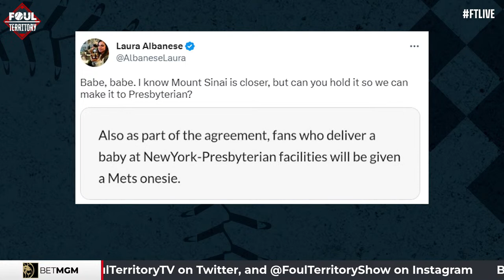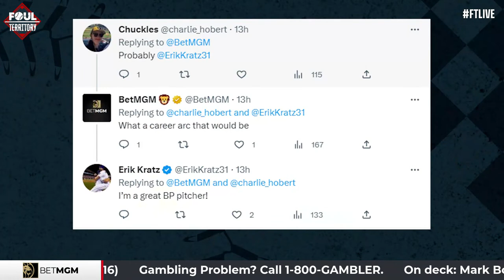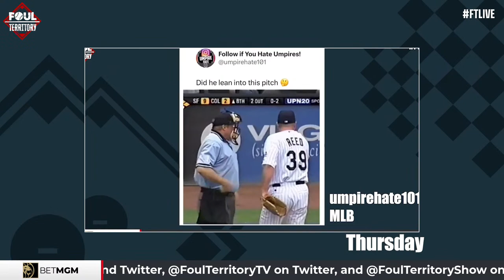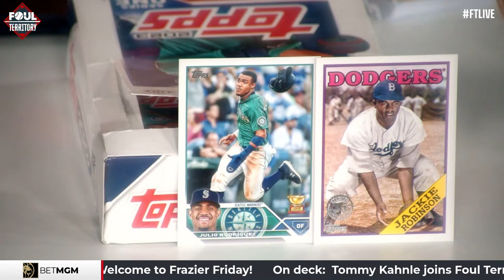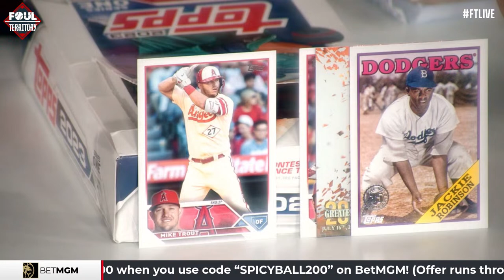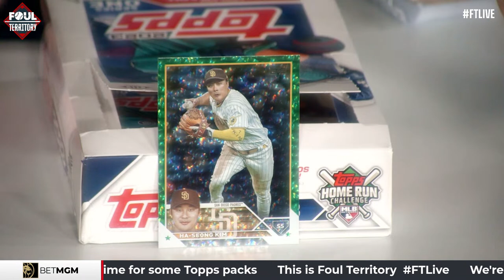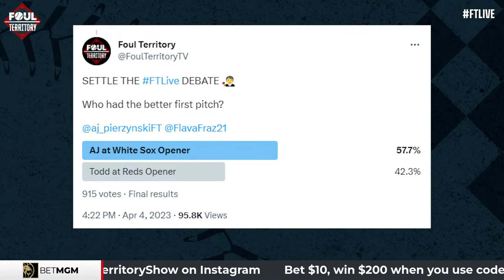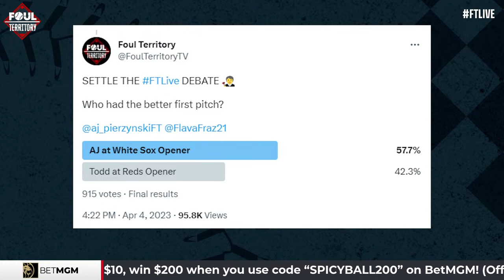Tommy Kahnle and Mark Bowman Join the Show, it's Frazier Friday! |Foul Territory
It's Frazier Friday on FTLIVE New York Yankees reliever Tommy Kahnle joins the show. Atlanta Braves MLB.com Beat Writer Mark Bowman chats with Scott, Todd and Erik about the Braves early season success. The guys relive their favorite moments of the week. Plus, Scott, Todd and Erik give their Locks of the Day Presented by BetMGM.